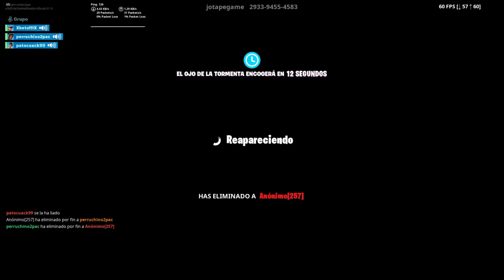Arena subiendo de divicion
Game player